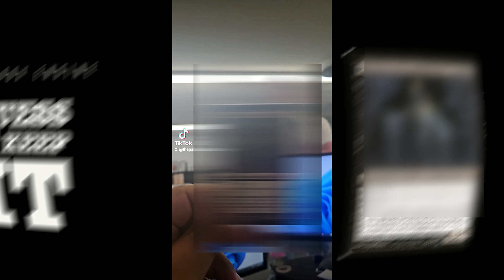Mtg Guess The Card keep the Card (Magic The Gathering Guess the card you Keep it)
Guess The Mtg Cedh  Card you keep it It ( Magic The Gathering Guess the card and you Keep it)

Shots from the shop